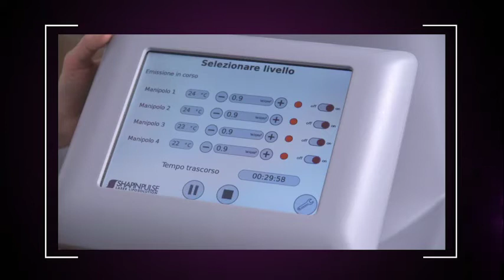ShapinPulse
LA LIPOSOLUZIONE ESTETICA PER RIMODELLARE IL CORPO IN SOLI 30 MINUTI.

IDEALE PER UOMO E DONNA.

SHAPINPULSE, un’innovativa tecnologia per il body shaping che contrasta in modo mirato gli accumuli adiposi localizzati e diffusi su addome, fianchi, glutei, cosce e braccia.

È un trattamento ad azione strong, ma delicato sulla pelle, per ridefinire le forme del corpo di uomini e donne.

I protocolli di trattamento sono molto brevi:

1 SOLA SEDUTA per inestetismi presenti in modo modesto
2 SEDUTE per inestetismi presenti in modo importante